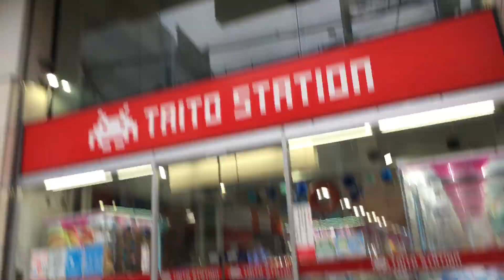2021年8月16日 町田1 自宅から町田タイトーステーション